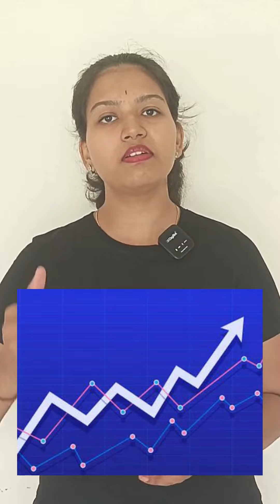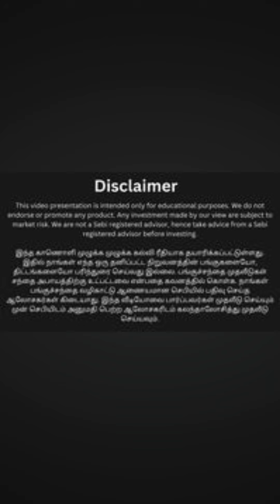SBI BANK வைப்பு தொகை 40,500 கோடியா ?